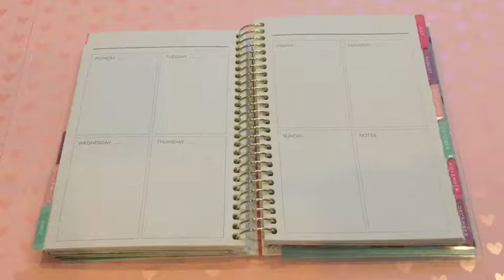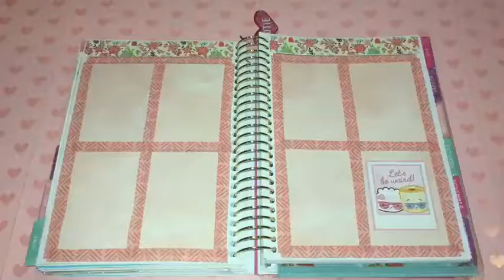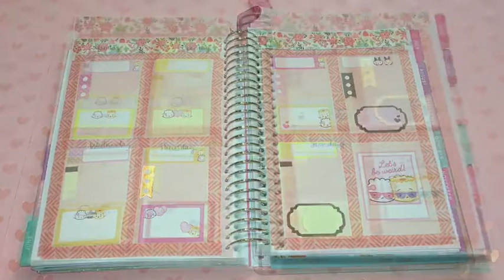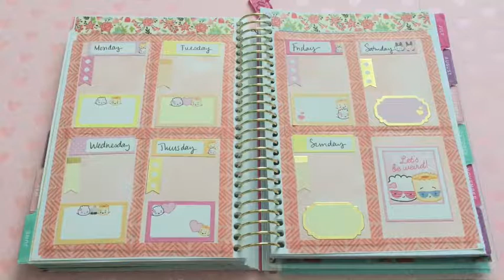Plan with Me: Besties Part 2 in Mini Recollection Planner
Plan with Me as I do a new weekly spread in my Mini Recollections Planner. This weeks spread I used some stickers that I had left over from the Bestie pack from Wonton in a Million. I had used these stickers in my Happy Planner spread and I noticed I had enough to do another spread in this planner. The great thing I still have left over stickers for future spreads.

Sticker Kit: Bestie by Wonton in a Million